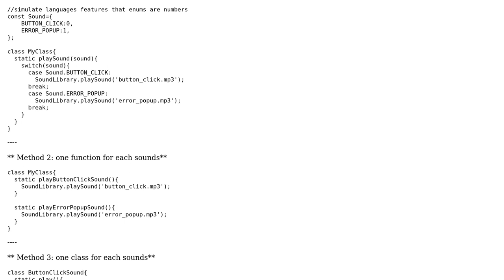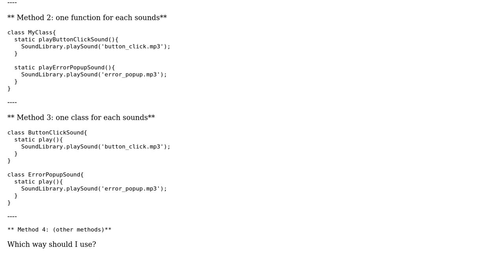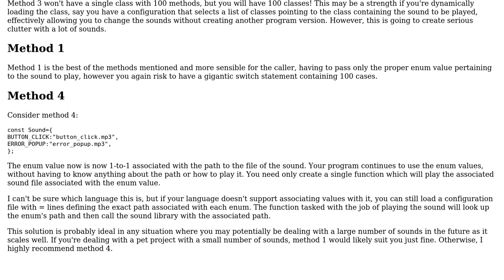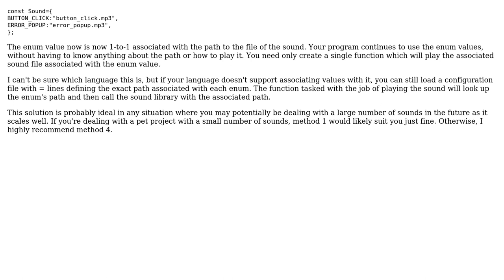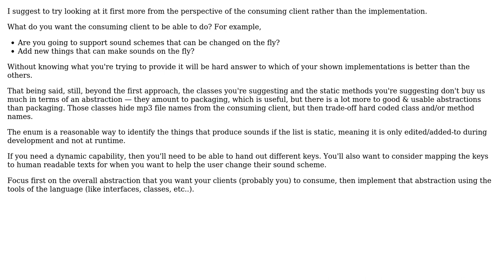How to define sound playing function? one single function for all sounds?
Software Engineering: How to define sound playing function? one single function for all sounds? or each sound has its own function?

With thanks & praise to God, and with thanks to the many people who have made this project possible! | Content (except music & images) licensed under CC BY-SA | Music | Images & others | With thanks to user ocomfd user Neil user Erik Eidt user David Arno and the Stack Exchange Network Trademarks are property of their respective owners. You are responsible for your own actions.